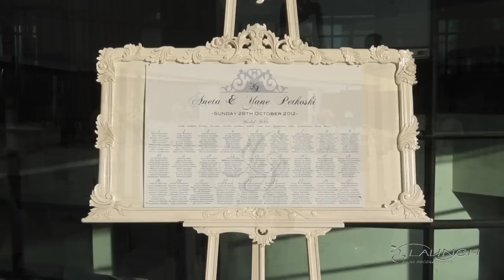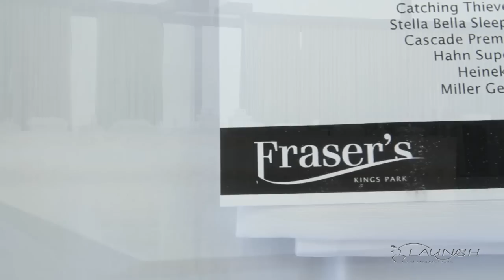Aneta & Yane Petkoski Wedding Highlights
Aneta and Yane were married on the 28th October 2012 with their ceremony at St. Nikolas in North Perth and reception at the State Reception Centre, Kings Park.